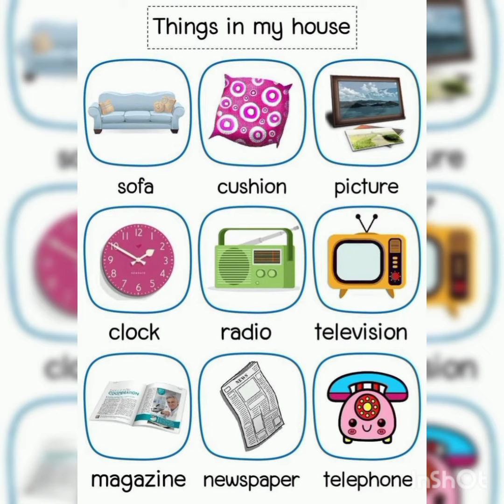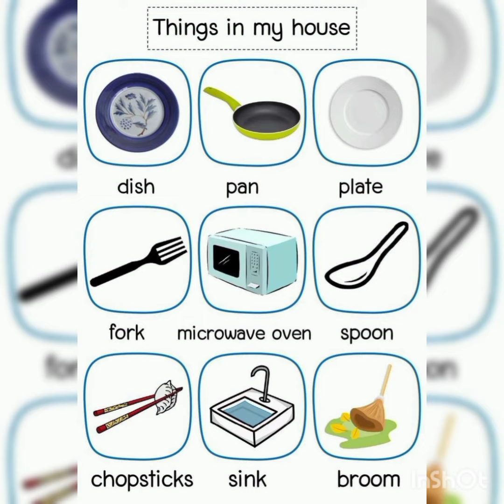household things | name of household items in english